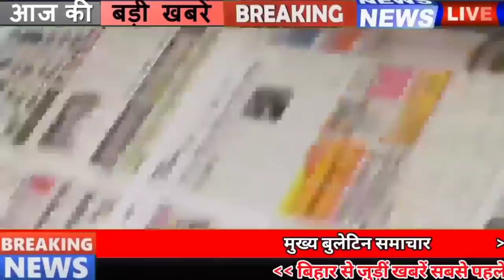Daily Bihar news of 30th August 2021.Info of Araria,Buxar,Jehanabad,Madhubani,Rohtas,Siwan,Patna.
Daily Bihar news of all districts in Hindi i.e.30th August 2021.Info of Bihar Panchayat elections, Araria,Buxar,Jehanabad,Madhubani,Rohtas,Siwan,Patna
1. Mangalore Electricity Supply Company Limited Mangalore (MESCOM) has announced vacancies

2. Sand mining will start in Bihar from October 1
3. The control room will get information as soon as it tries to steal electricity
4. Send ₹ 50000 in the account of graduate pass daughters that the Bihar government
5. There will be no lethargy in the patrol of Biharpolice
6. Transfer posting will be banned in Bihar from Tuesday
7. Now let's know how will be the weather condition of your district
According to the information received by IMD Patna, there is a possibility of rain at most places in the districts of East and West Champaran, Siwan, Saran, and Gopalganj districts of North-West Bihar, while Sitamarhi, Madhubani, Muzaffarpur, Darbhanga, Darbhanga, It is also expected to rain at most places in Vaishali, Sheohar and Samastipur, Supaul, Araria, Kishanganj, Madhepura, Saharsa and Purnia districts of north-east Bihar are also expected to receive rain at many places today, the same south-west. It is expected to rain at few places in Buxar, Bhojpur, ERohtas, Bhabua, Aurangabad, Jehanabad and Arwal districts of Bihar, Patna Gaya, Nalanda Sheikhpura, Nawada, Begusarai and Lakhisarai districts of South Central Bihar.

8. Most road accidents are happening in these 11 districts of Bihar

9. Today in Bihari identity we will talk about Shri Krishna Singh

10. Getting a driving license will be expensive in Bihar
11. Roads will be strong and fit in Bihar
12. Chief Minister Nitish arrives at sister Usha Devi's house in Patna
13. Now the students who do not go to school will be monitored from the app
All the schools in Bihar have been opened but the absence of students remains a problem for the department and district level officials, although the education department is going to adopt new technology to monitor such students, according to the information received in the schools. The officials of the Education Department will monitor the children's attendance and other activities including cleanliness through the BEST mobile app. Bihar Education Project Council in collaboration with UNICEF has developed the best i.e. Bihar Easy School Tracking App, with the help of which monitoring of primary and middle schools will be done by the district level officers. By sending a letter to the BEO, it has been asked to ensure regular monitoring.

14. Good news for students doing research in Bihar
15. Candidature will be canceled in Biharpanchayatelections if flags of political parties are put up
Preparations have intensified in Bihar for the Panchayat elections, after which the countdown for the three-tier Panchayat elections has started. At the same time, the State Election Commission has also issued many notifications so far, in this episode, in order to send new guidelines to the districts in the State Election Commission, it has been clearly said that any candidate who will become a candidate in the Panchayat election, he will be the flag banner of any political party in his election. Cannot be used during promotion. The commission has clarified that the three-tier panchayats in Bihar are non-party and not on party basis. In such a situation, if any candidate is found using the flag and banner of any political party, then his candidature will be cancelled. In the instructions issued to the District Magistrate cum Election Officers, it has been said that 100% compliance of the instructions of the Commission should be ensured.
16. Floods increase milk shortage in Bihar
17. On the day of Rakshabandhan, Shahnawaz Hussain gave a big gift
18. Command handed over to Sanjay Kumar Singh of Jamui for BCA cricketing activity
19. Chirag Paswan gets emotional on Rakshabandhan
20. Minister Sanjay Jha visited the flood affected areas
21. Posters put up everywhere about the welcome of Union Minister

22. Former Bihar Chief Minister Manjhi objected to the collegium system

23. Today's date is recorded in the history of India for many reasons.

Vallabhbhai Patel became the Deputy Prime Minister of India in 1947. Madhukoda, the Chief Minister of Jharkhand, resigned from his post in 2008. The Uttar Pradesh government nominated 16 members to the State Women's Commission in 2008. 30 people died in Rajasthan in 2012 due to heavy rains. Famous Hindi film actress Saira Banu was born in 1944.
24. Gavaskar gave his statement about England's return to the Test series

25. Now Alexa will answer your questions in the voice of Amitabh Bachchan

26. Now let's know what were the prices of petrol and diesel in the bullion market